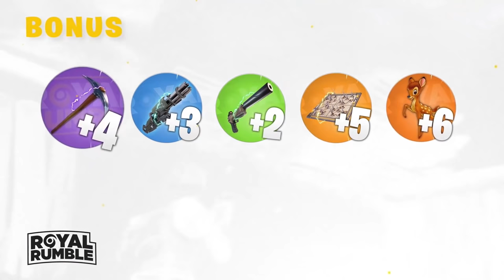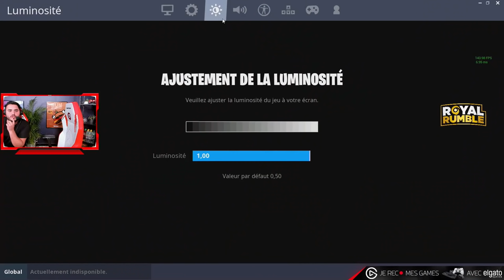ON SE CLASH GENTIMENT AVEC LUNARY ► ROYAL RUMBLE (Saison 2 - Ep.3)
Après une spéciale PROS, nous voilà avec un rythme bien plus calme mais tout aussi intense ! En compagnie de pas mal d'animateurs de bon niveau ! Qui remportera le Royal Rumble !?